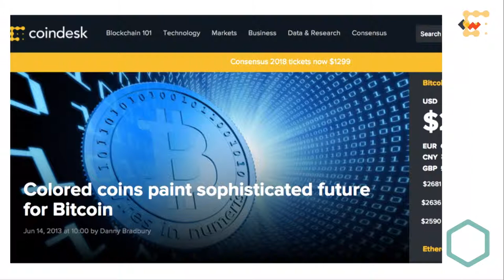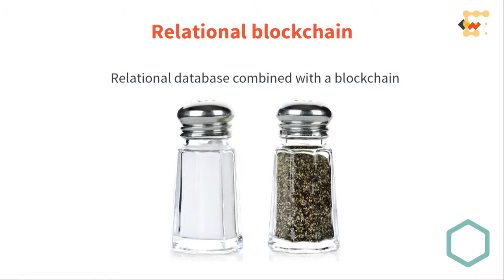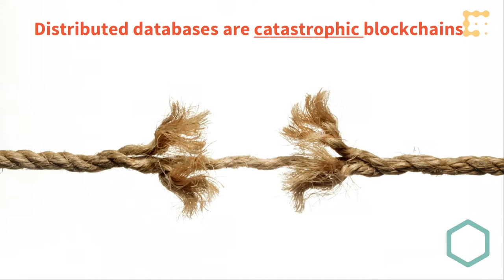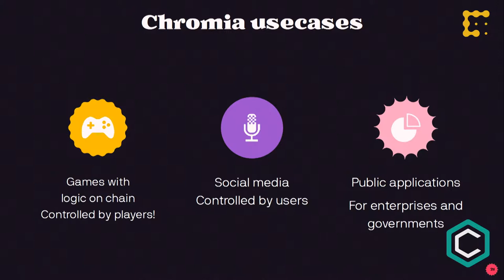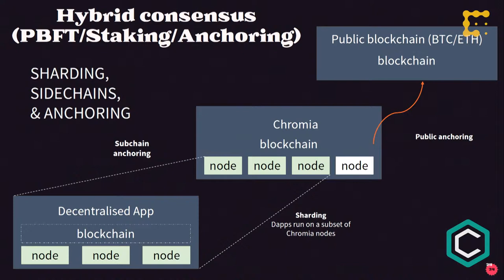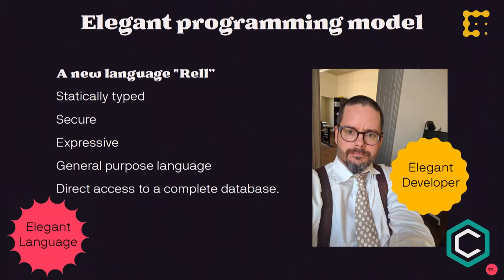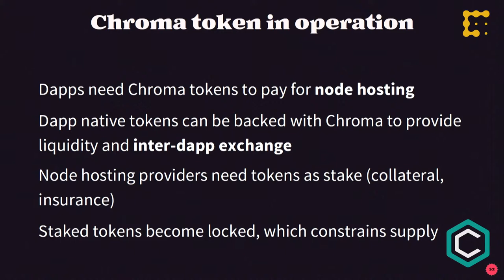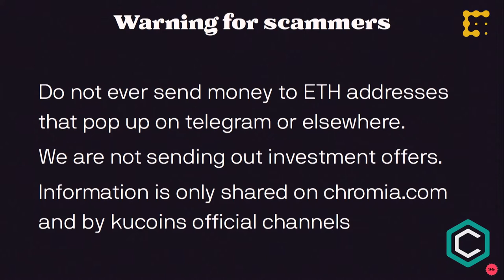Chromaway - What is Relational Blockchain and How it Can Bring Power to the Public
Henrik Hjelte of Chromaway speaks at Consensus 2019